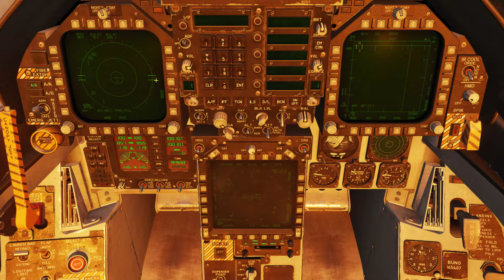DCS 2,7 CLoud 2 Layer